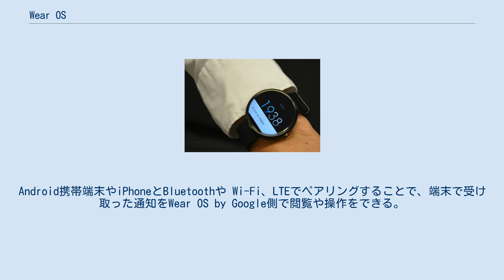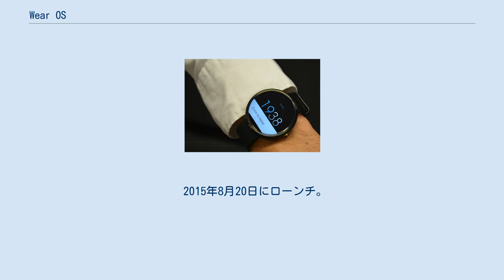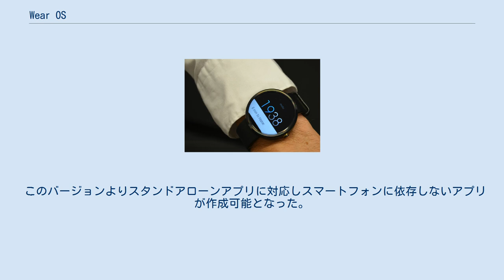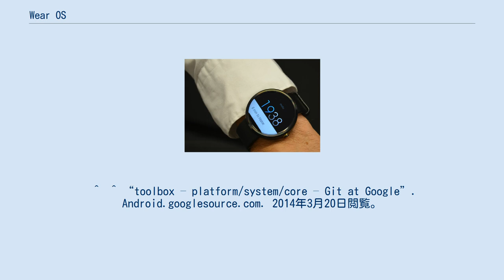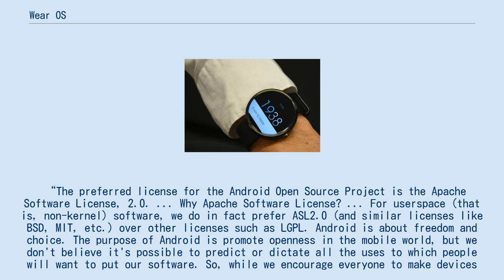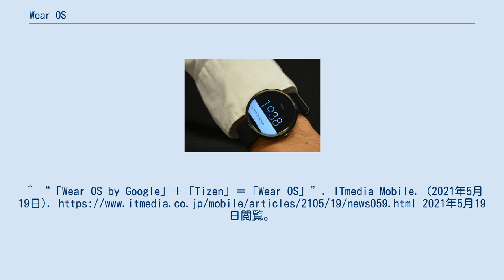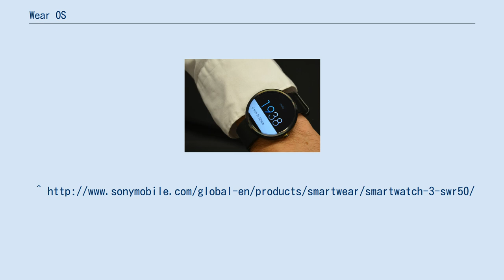Wear OS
Wear OS by Google（旧称Android Wear）は、スマートウォッチ（腕時計型ウェアラブルデバイス）向けに設計されたGoogleのAndroidベースのオペレーティングシステム。
Android携帯端末やiPhoneとBluetoothや Wi-Fi、LTEでペアリングすることで、端末で受け取った通知をWear OS by Google側で閲覧や操作をできる。
またGoogle Playより、Wear OS by Googleに対応したアプリをインストールすることができる。
 2018年3月15日にブログにて Android Wear から Wear OS by Google に改名することが明らかにされた。
2021年5月18日、Google I/OにおいてTizenとの統合が発表された。
 アプリケーションの開発環境は、従来のEclipseではなくAndroid Studioが推奨される。
 2014年6月25日のGoogle I/Oでリリースされた。
 2014年9月Android Wear 4.4W.1、2014年10月Android Wear 4.4W.2のマイナーアップデートを提供。
 Android5.0.1ベースとなる。
 2014年12月にローンチ。
 Android5.1ベースとなる。
 Wi-Fiとアプリメニュー,Ambient modeに対応。
 2015年8月20日にローンチ。
 ウォッチフェイスがタップイベントの取得に対応。
 2016年2月4日にローンチ Android6.0.1ベースとなる。
 ジェスチャー操作に対応、ウォッチからのボイスメッセージに対応、スピーカー対応、アプリがAmbient Modeに対応。
 Android Wear 1.4のマイナーバージョンで、再起動メニューの追加とセキュリティの修正。
 2016年5月18日にGoogle I/O にて発表される。
開発者プレビュー版として、 LG Watch Urbane 2nd EditionとHuawei Watch版のプレビューOSイメージが公開された。
 2017年3月8日にローンチ Android7.1.1ベースとなる。
 文字入力の対応、Wearから直接インターネットへの接続が可能。
刷新されたマテリアルデザインへの対応、iOS使用時のアプリ対応、GooglePlay Storeからのアプリダウンロード対応、スタック可能な通知、SIM対応、ウォッチフェイス上でのデータ表示対応などが含まれる。
 このバージョンよりスタンドアローンアプリに対応しスマートフォンに依存しないアプリが作成可能となった。
 2018年3月15日リリース。
Android Wear 2.10 から Wear OS by Google 1.0 に改名。
 2018年8月発表。
 ^ “Android Code Analysis”. 2012年6月6日閲覧。
 ^ “Philosophy and Goals”. Android Open Source Project. Google. 2012年4月21日閲覧。
 ^ “libc – platform/bionic – Git at Google”. Android.googlesource.com. 2014年3月20日閲覧。
 ^  ^ “toolbox – platform/system/core – Git at Google”. Android.googlesource.com. 2014年3月20日閲覧。
 ^ “Developer Preview License Agreement | Android Developers”. Developer.android.com. 2014年3月20日閲覧。
 ^ “Licenses”. Android Open Source Project.. Open Handset Alliance. 2012年9月9日閲覧。
 “The preferred license for the Android Open Source Project is the Apache Software License, 2.0. ... Why Apache Software License? ... For userspace (that is, non-ker...